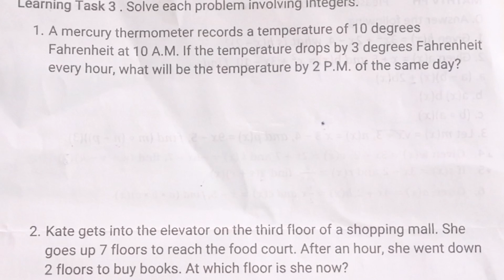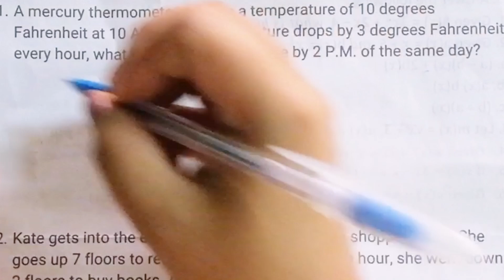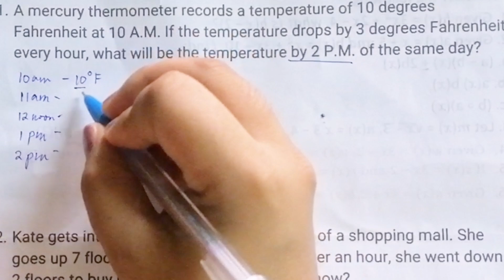SOLVING PROBLEMS INVOLVING INTEGERS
Learning Task 3 . Solve each problem involving integers.
1. A mercury thermometer records a temperature of 8 degrees Fahrenheit at 10 A.M. If the temperature drops by 3 degrees Fahrenheit every hour, what will be the temperature by 2 P.M. of the same day?
2. Kate gets into the elevator on the third floor of a shopping mall. She goes up 6 floors to reach the food court. After an hour, she went down 2 floors to buy books. At which floor is she now?
Identify the property being used in each situation then express the statement in mathematical form.
1. I go to the store and buy instant noodles for 7.75 pesos, can of sardines for 16.00 pesos and 2 sachets of coffee for 12.25 pesos. How much money do I need to pay?

Published by: Department of Education Region IV-A CALABARZON
Regional Director: Wilfredo E. Cabral
Assitant Regional Director: Ruth L. Fuentes